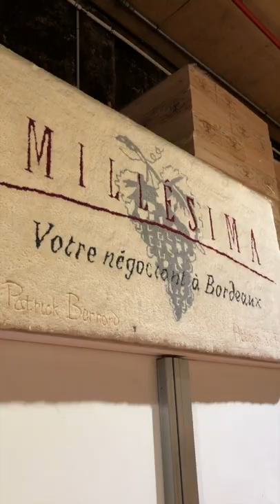What do 2.5 MILLION bottles of wine look like?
🍷 Rovsya Wine Glasses:

Wines featured in this episode:
Millesima